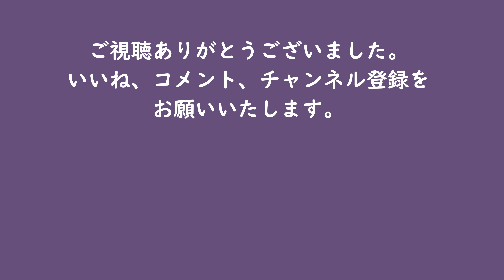朗読 廓のおんな その十三 芸者をそだてる 井上雪／作 三味線／千本民枝 金沢ひがし茶屋街 芸者 昭和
置屋の女将となったきぬは、昭和７年、念願かない初めて養女をかかえることができた。きぬは養女の千枝をかわいがり、芸の上達を楽しみにした。同時期に姪も預かり、娘二人はお互いの境遇の違いを感じながら育っていく…。
お聞きくださりありがとうございます！
自宅での収録で、生活音が入ってしまうのを、どうしたらきれいに撮れるか、時間や場所を変えたり、マイクを変えたり…苦労しながら収録や編集をしています。今回はSONYの４ｋビデオで撮影し、音声だけを使ってみました。音の違いがわかるかな？